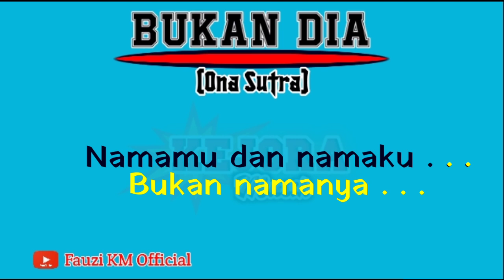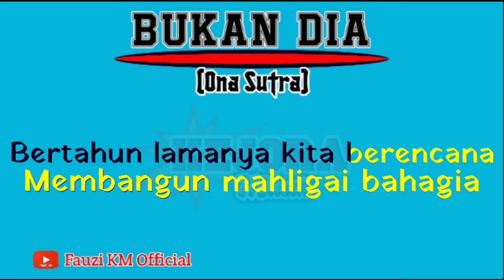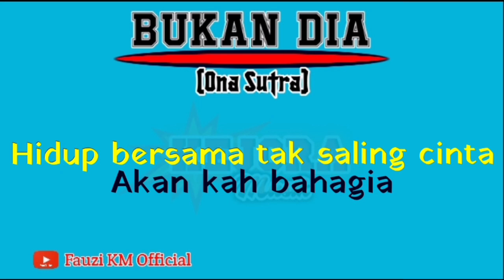BUKAN DIA Ona Sutra Karaoke KN7000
Musik ini bukan musik Original.musik ini Saya sendiri yang membuatnya dengan menggunakan Keyboard TECHNIS KN7000,Dibuat secara Multi track program KN7000.Saya mengucapkan Maaf terlebih dahulu jika Musiknya ada kekurangan.

Tittle : Bukan dia
Artis : Ona sutra
Song writer: Abiem ngesti/Wiwien ngesti
Arranger Musik Karaoke : Fauzinario
Chanel Youtube : Fauzi KM Official

      Terimakasih 🙏